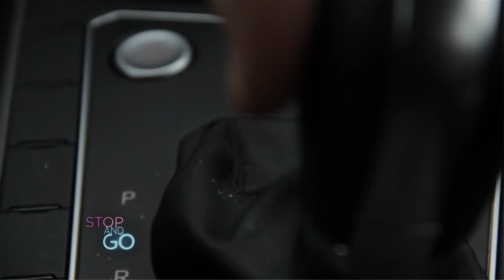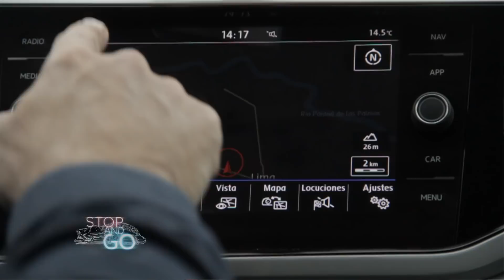Volkswagen VIRTUS HIGHLINE - TEST - José Luis Denari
En Stop and Go te mostramos todo lo que tenés que saber de lo nuevo de la marca alemana, el Volkswagen Virtus en su modelo Highline.